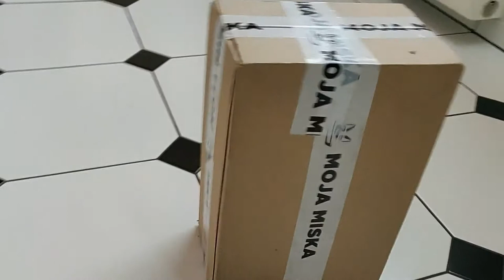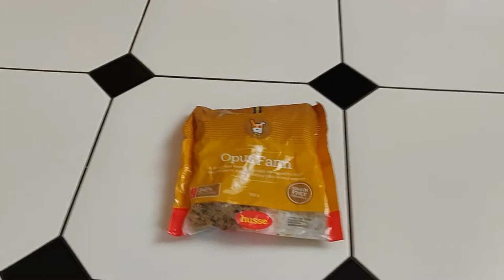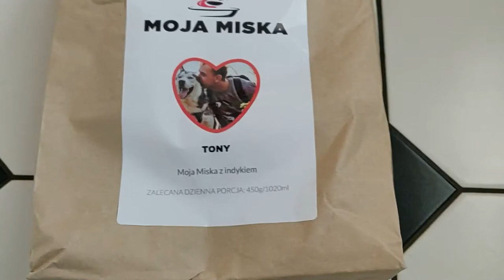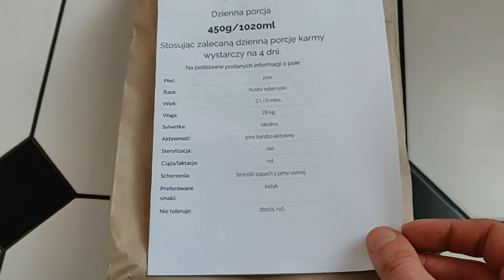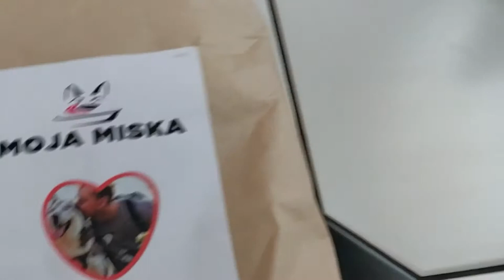Husse vs Moja Miska.pl Tony the Husky smakuje karmę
Tony wybiera  która karma jest bardziej apetyczna w szranki poszła bezzbożowa karma z kurczakiem i ziemniakiem Husse Opus Farm oraz indyk i batat od mojamiska.pl

Moja Miska : mojamiska.pl